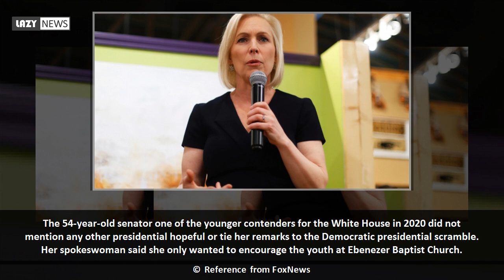Harris sends message to old-guard: Every era has its end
ATLANTA California Sen. Kamala Harris sent a subtle signal to the old-guard of Democratic politics that every era has its end.  At an Atlanta church service dedicated to youth Sunday, the presidential candidate compared leadership to a relay race in which each generation must ask themselves "what do we do during that period of time when we carry that baton."  Then she added with a smile that for "the older leaders, it also becomes a question of let's also know when to pass the baton."  The 54-year-old senator one of the younger...

Reference from FoxNews.